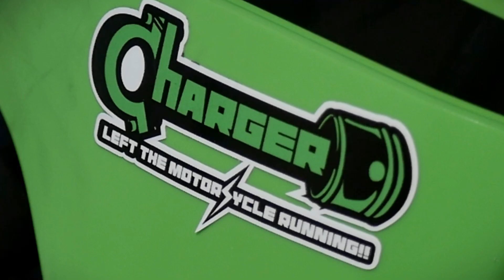越智誠斗 Masato Ochi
パークス5 のマーシャルライダー越智さん
シンコウタイヤの事なら越智さんにご相談ください。ルーストめっちゃ出るかもよw